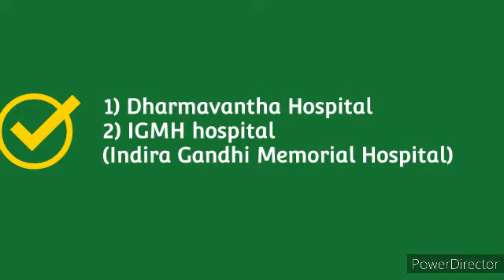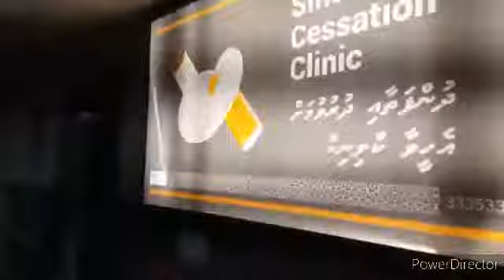Three famous hospitals in Maldives#maldives hospitals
Famous hospitals in Maldives